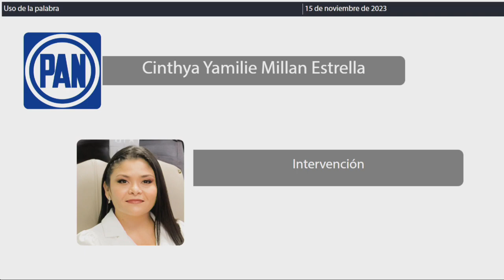Intervención Dip. Cinthya Yamilie Millán Estrella. PAN (15/Noviembre/2023)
Intervención de la Dip. Cinthya Yamilie Millán Estrella, del PAN, para la lectura de la Proposición con Punto de Acuerdo de obvia y urgente resolución mediante el cual la H. XVII Legislatura del Estado Libre y Soberano de Quintana Roo, solicita respetuosamente la resolución prioritaria y urgente de la Controversia Constitucional número 226/2019, en atención al interés social y a los derechos humanos de los habitantes de las diversas localidades de la zona limítrofe del Estado de Quintana Roo; presentada por la Diputada Cinthya Yamillie Millán Estrella, por la Diputada Alfonsa Leticia Padilla Medina, por la Diputada Maritza Deyanira Basurto Basurto y por la Diputada Elda Candelaria Ayuso Achach; para su aprobación, en su caso. Publicada en la Gaceta Parlamentaria Año II número 19 Ordinaria del 14 de noviembre de 2023.